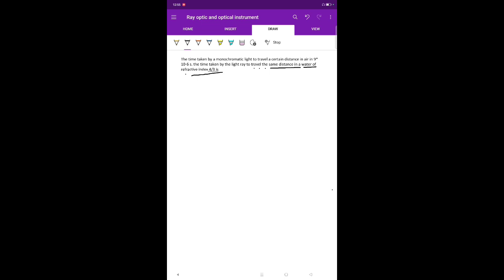The time taken by a monochromatic light to travel a certain distance in air in 9*10-6s.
The time taken by a monochromatic light to travel a certain distance in air in 9*10-6s. The time taken by the light ray to travel the same distance in water of refractive index 4/3 is